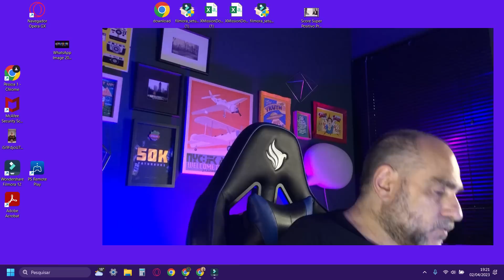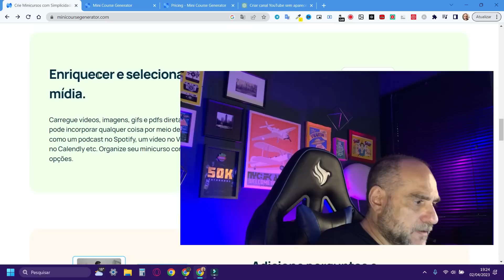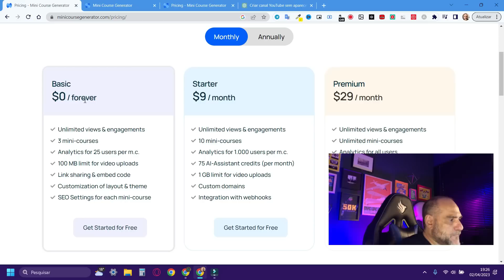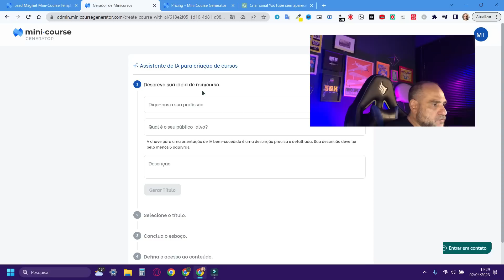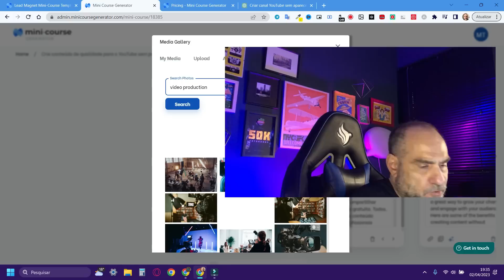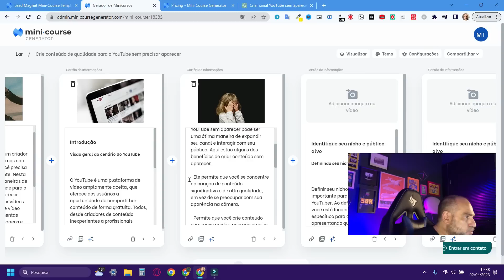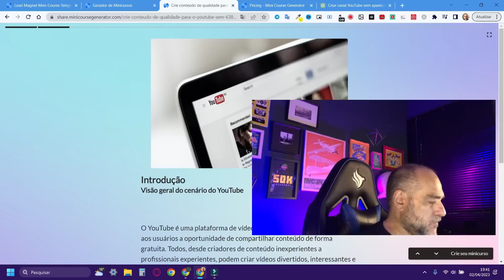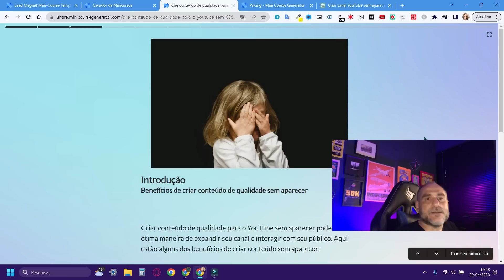Incrível! I.A cria Mini Cursos para você vender Online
Clique nesse link abaixo e conheça o método do Samuel Bradoke, que eu uso para ganhar dinheiro no automático todos os dias!

Que tal criar mini cursos completos para vender na internet de um jeito incrível e praticamente no automático usando uma I.A que faz isso para depois você ganhar dinheiro online.

⭐️Ｖｅｊａ ｔａｍｂéｍ ｅｓｓｅｓ ２ ｖíｄｅｏｓ ｓｅｎｓａｉｏｎａｉｓ：

💥 Crie posts para 30 dias em 30 segundos com I A  Sim, Blog ainda vale a pena 2023

⚡️ Descrição

Mais um vídeo sensacional onde vamos falar sobre uma ferramenta de inteligência artificial inovadora que permite criar mini cursos online de forma fácil e rápida. Com essa plataforma, você pode criar aulas personalizadas e adaptáveis às necessidades de seus alunos, tornando o processo de ensino mais dinâmico e efetivo.

A coisa realmente está ficando impressionante quando o assunto é inteligência artificial, tanto que na semana passada vários cientistas e empresários pesos pesados como Elon Musk e Steve Wozniak , cofundador da Apple pediram pra dar uma segurada no desenvolvimento dessas I.As por 6 meses para não dar ruim. Mas aqui a gente tenta aproveitar o lado bom dessa revolução e fazer descobertas incríveis como essa plataforma com I.A que simplesmente cria mini cursos automaticamente pra você, que pode vender, divulgar ou disponibilizar grátis para seu público. É um lance, diria, quase mágico.

A ferramenta de hoje é uma solução ideal para educadores e instituições de ensino e produtores de conteúdo que desejam oferecer cursos online de alta qualidade e com grande alcance. Através da inteligência artificial, é possível criar aulas interativas, engajantes e com uma curva de aprendizado mais eficiente.Neste vídeo, vamos mostrar como a plataforma funciona e como você pode começar a criar seus próprios mini cursos online.

Antes de embarcar na revolução das inteligências artificiais aconselho você a ter um pouco de calma e aprender marketing digital através de vários ótimos cursos online que podem fazer você escalar resultados muito rápido através da venda como afiliado. Isso irá fazer com que você otimize seu trabalho com a ajuda das novas I.As.   Ensino isso no Ganhando no Automático.

⚠️  IMPORTANTE

Todas as dicas contidas neste vídeo são apenas sugestões e não tem garantia de sucesso.
Os resultados dependem de regras e parâmetros das plataformas sugeridas que podem ser alteradas sem aviso prévio. Além de depender do empenho e aplicação de cada um.